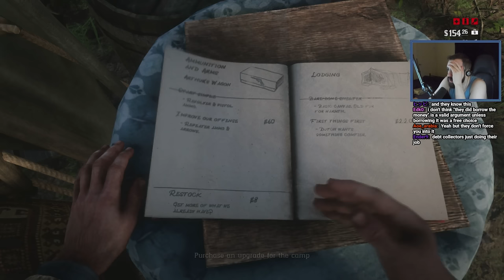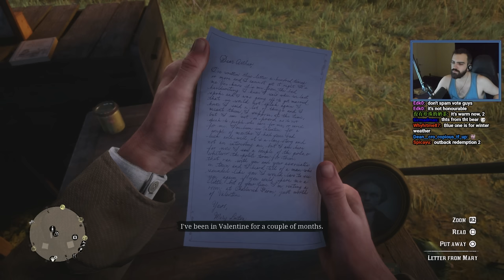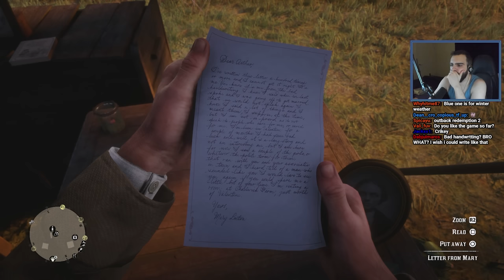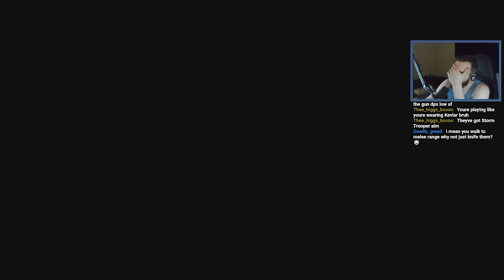Running Into Long Lost Lovers - Red Dead Redemption 2 - Part 3 (Console Playthrough) (VOD)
Red Dead Redemption 2" is an action-adventure game set in the late 1800s, following Arthur Morgan, an outlaw, and his gang as they navigate the American Wild West. The game explores themes of loyalty, morality, and survival. Players engage in gunfights, heists, and open-world exploration, all while facing the encroachment of modern civilization.

Streamed: October 2018 - Please note, that this is not a full playthrough.

Made in collaboration with Elite

Mystic - Mystic0243
Seine - TheSeineTV7000
AimTech - AimTech9792
dawg - dawg9330
Elite - m0thballz
Mat - Mat5064
Geovane - Geovane2323
Crowolf - Crowolf2308
LahiruVIP8492